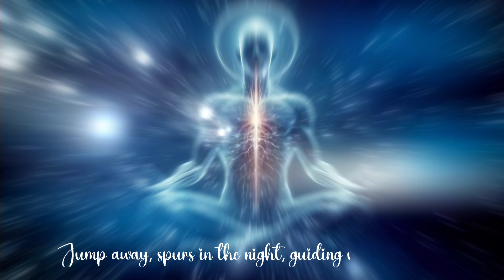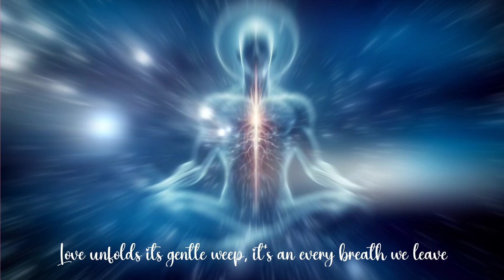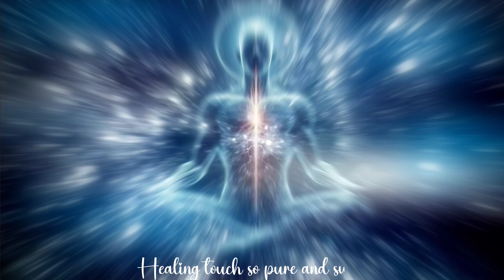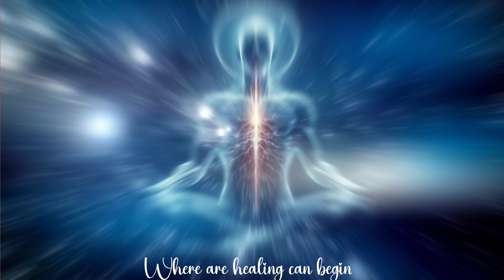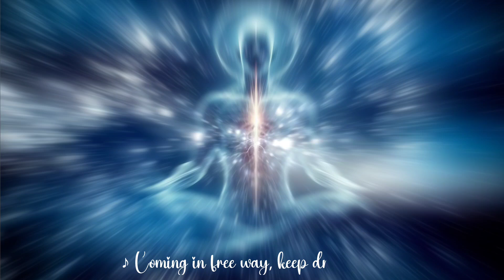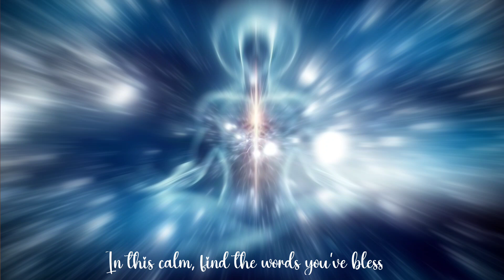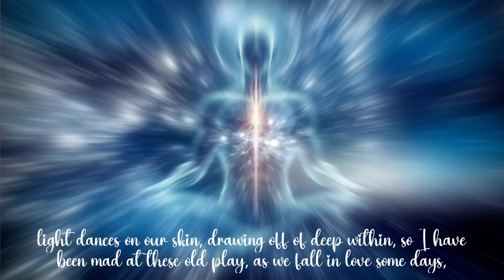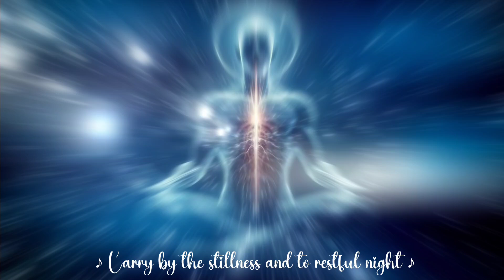Headache Relief & Deep Sleep 20 songs | 432Hz & 528Hz Healing Frequencies for Stress Relief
"Relax, relieve headaches, and drift into deep sleep with this calming music featuring healing frequencies of 432Hz and 528Hz. These powerful tones help reduce stress, soothe tension, and promote restful sleep. Perfect for meditation, relaxation, or when you need to alleviate a headache and improve your sleep quality. Let this peaceful music guide you into a state of calm, clarity, and deep, restorative sleep."